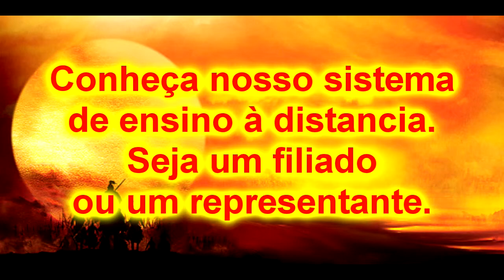Systema e Taiso força isométrica abdominal